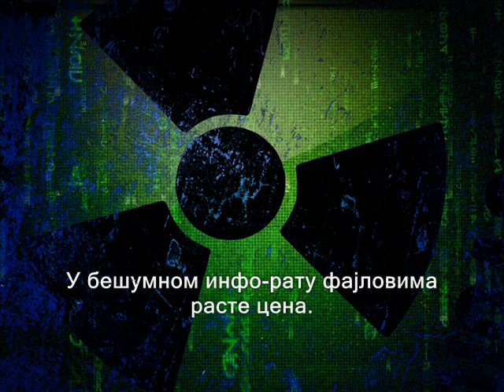Информациони ратови - руски реп, превод на српски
Грот - Инфовойны (Информациони ратови)

 Реална журка, издање на екстра етикети.
Десетак дегенерика плус пар секси бејби.
Кобиле скачу по столу, троје се грувају у вену.
Експлодира осветљење, ти си у том светлу задивљен.
Очи закрвављене, тела су пароле, заклињање.
Журка тече до јутра с татиним money.
С брилијантних чаша капље скуп шампањац.
Али све ће се изменити вечерас када буде пун месец.
Кретање на север, шљам већ хрли.
Убацујући луткицу у нови Лексус и Порше.
Са свитом на повоцу исто тако светло и привлачно.
Скупљајући у night club-у дебиле који их окружују.
Превијају се по улицама знојаве, пијане курве.
Њих обилази на превару предводник дебил.
Шта желиш да ми докажеш? Сигурно ниси чуо!
Набиј у дупе свој џоинт нека тебе у екстра проводу.

Они ће овде све разнети гранатама Холивуда.
У бешумном инфо-рату фајловима расте цена.
Неухватљиви као дим, измучени, али поносни.
Усијавају хард-дискове редови инфо-бораца.
Аудио, видео, графике, вектори.
Нуклеарно језгро нека је старо као свет.
Способно да измени, да нешто направи од мене.
Наши моле да их покријемо ватром. Ватре! Ватре!

Ноћна тишина је напета, не нарушавајте је.
Светлост са истока биће следећег јутра на фронту.
Млаз светлости са крова стопиће се у поток бронзе.
Разилази се ноћна измаглица, појављујемо се са сунцем.
А ове полузвери нико не може да разбуди.
На своју земљу поново су дошли први људи,
Поново се рађамо у позадини градских локација.
Поново учимо да живимо, а не да пузимо.
Од првог корака до правог лета.
Мучним заточеништвом и офуцаним повезом.
Слушајмо срце, унутрашњи индикатор пишти.
Чак и у пустињи има извора, само потражи.
Дигитални гето ствара оне који праве рекламе.
Стрелице су отровне, брате буди пажљив!
Чак и у информационом рату мораш бити ратник.
Немој се трести шоу-мене умри достојно.